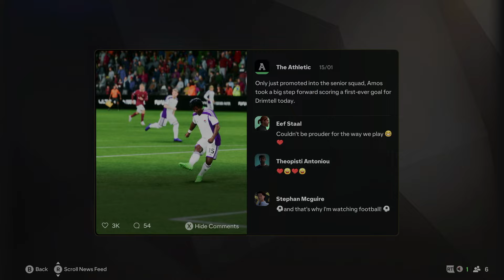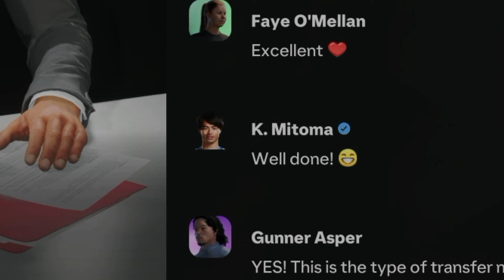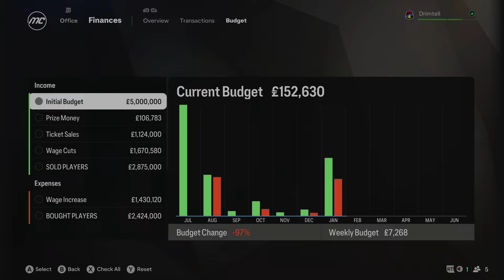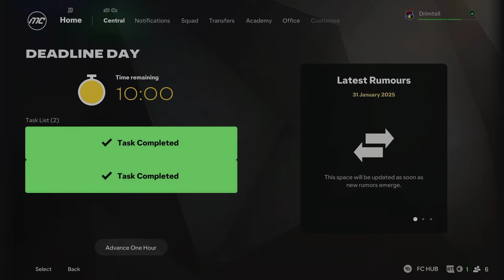STAR BOY SIGNED ON TRANSFER DEADLINE DAY!!! | FC 25 Create A Club Career Mode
Another star shines...

FC 25 Create a Club Career Mode

Alright boys what's happening welcome to the FIFA 25/EA FC 25 Create A Club career mode where we aim to take our squad from the bottom division in England all the way up to the Premier League and win the Champions League.